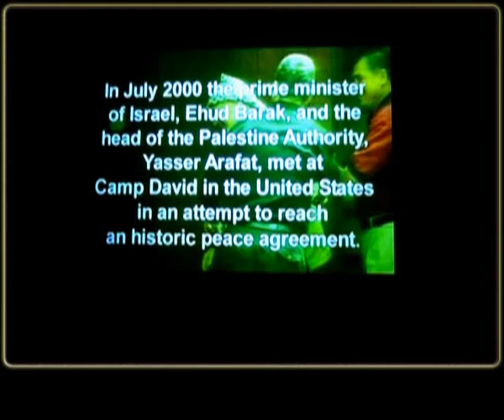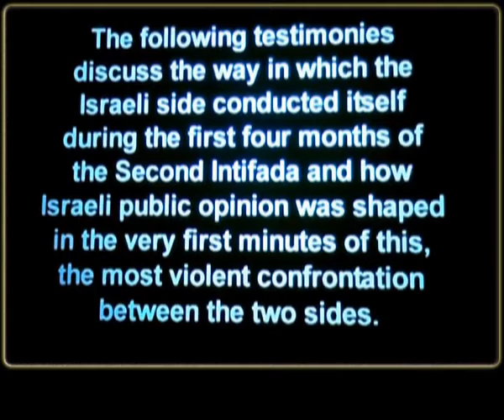Gadi Baltianski 1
Geneva Initiative Hebrew